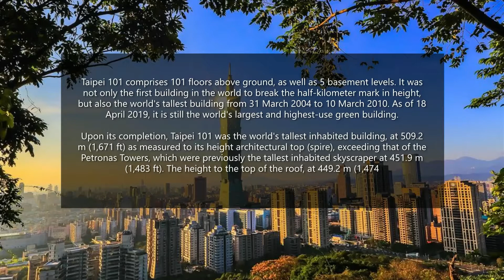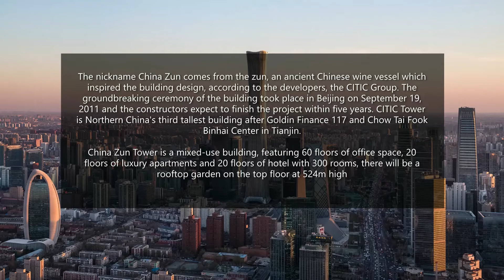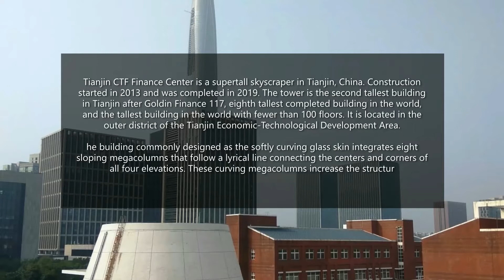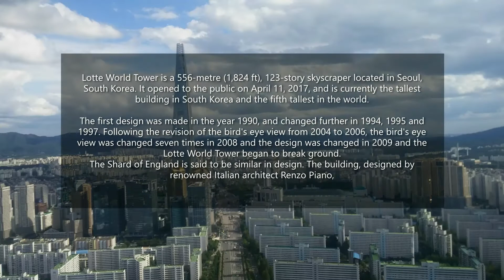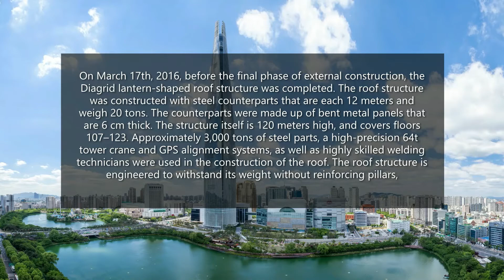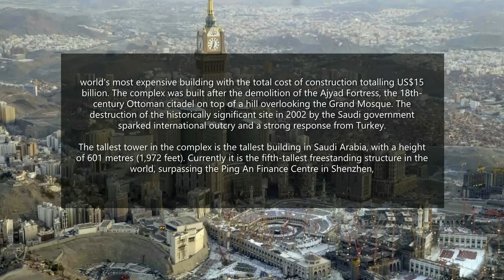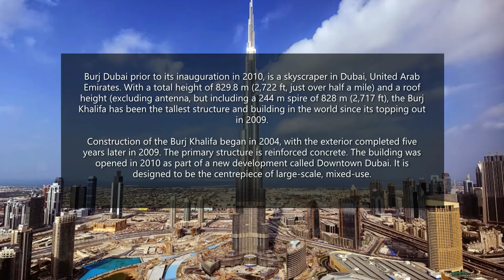TOP 10 TALLEST BUILDINGS IN THE WORLD